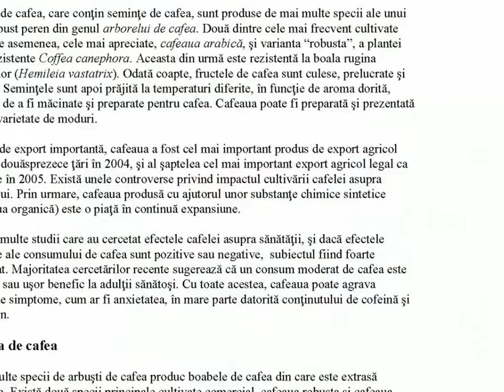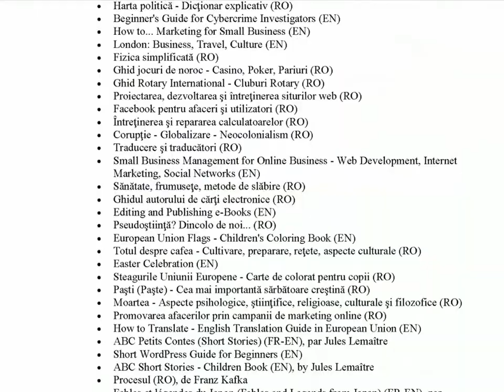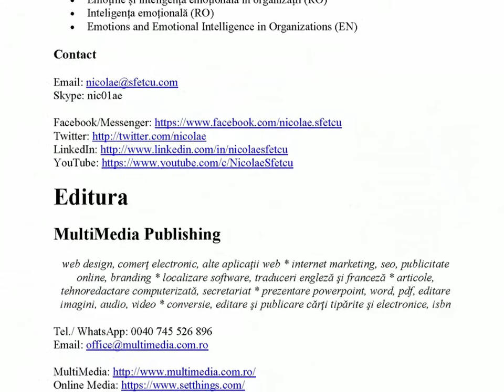Totul despre cafea - Cultivare, preparare, reţete, aspecte culturale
Un ghid complet pentru cultivarea şi prepararea celor mai variate tipuri de cafea, cu accent pe aspectele culturale şi de sănătate, şi modalităţi de includere a cafelei în diverse deserturi şi cocktailuri.
Cafeaua este o băutură universal recunoscută ca o necesitate umană. Departe de a fi văzută ca un lux sau privită cu indulgenţă, ea este considerată un corolar pentru energia şi eficienţa umană, producând în acelaşi timp o puternică senzaţie de plăcere.
Cafeaua este o băutură democratică. Este în acelaşi timp băutura înaltei societăţi, dar şi a bărbaţilor şi femeilor care muncesc în diverse domenii de activitate, mental, sau fizic. Tocmai de aceea cafeaua a mai fost numită şi "lubrifiantul om-maşină cel mai cunoscut", ca şi "gustul cel mai plăcut din toată natura."
Dar cafeaua este ceva mai mult decât o băutură. Este unul dintre cei mai importanţi adjuvanţi alimentari din lume. Există şi alte alimente auxiliare, dar niciunul care să exceleze în gust şi efecte reconfortante precum cafeaua, efecte datorate în primul rând aromei sale unice. Cafeaua bună, prăjită cu atenţie şi preparată în mod corespunzător, este o băutură naturală cu un efect tonic neegalat de nicio altă băutură naturală. Un stimulent pur, în condiţii de siguranţă, produs în laboratoarele mamei Natura, şi una din bucuriile de seamă al vieţii!

CUPRINS:

1 Cafeaua
- Etimologie
- Istorie
- Planta de cafea
- Cultivarea cafelei
- Procesarea cafelei
- Vânzare și distribuție
- Efectele asupra sănătății
- Mecanismul de acțiune
- Cafenele
- Aspecte sociale
- 1.1 Istoria cafelei
- 1.2 Boabele de cafea
- 1.3 Efectele cafeinei asupra sănătăţii
- 1.3.1 Este cafeaua sănătoasă?
- 1.3.2 Detoxifierea cu cafea
2 Varietăți de cafea
- Terminologie
- Istorie
- Criterii de selecție
- Varietăți și soiuri de cafea arabica
- Soiurile robusta
- Alte soiuri
- 2.1 Cafea arabica
- 2.2 Cafea robusta
3. Producţia cafelei
- Culesul
- Prelucrarea cafelei
- Sortarea
- Alte etape
- Depozitare
- Prăjirea
- 3.1 Industria cafelei
- 3.2 Stocarea boabelor de cafea
4. Prepararea cafelei
- Prăjirea
- Măcinarea
- Prepararea băuturii de cafea
- Extracţia
- Prezentare
- 4.1 Prăjirea cafelei
- 4.2 Cafea instant
- 4.3 Espresso
- 4.4 Café au lait
- 4.5 Caffè macchiato
- 4.6 Cafea cu conţinut mic de cofeină
- 4.7 Sfaturi practice
- 4.8 Utilizări ale zațului de cafea
5. Reţete
- 5.1 Cafea
- 5.2 Deserturi
- 5.3 Cocktailuri
6. Aspecte culturale
- Cafeaua în media
- Cafenele
- Aspecte sociale ale cafelei
- Pauza de cafea
- 6.1 Ceaşca de cafea
- 6.2 Degustarea cafelei
- 6.3 Latte art
- 6.4 Cafenele
- 6.5 Cafeaua în artă
- 6.6 Citate despre cafea
Referințe
Despre autor
- Nicolae Sfetcu
Editura
- MultiMedia Publishing

Muzica: Til Death Parts Us (Aakash Gandhi)